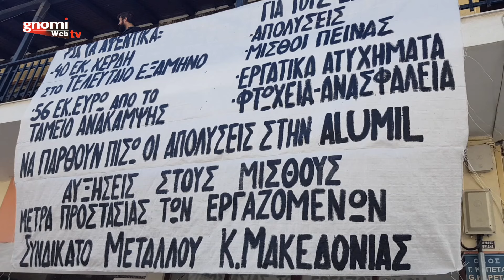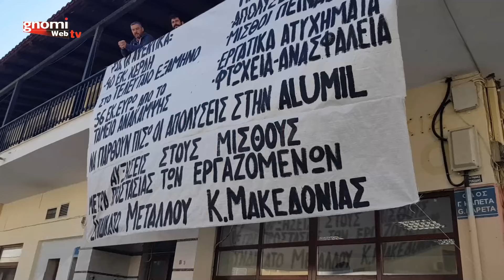Διαμαρτυρία μπροστά στο Συνεδριακό Κέντρο Κιλκίς: Να παρθούν τώρα πίσω οι απολύσεις στην ALUMIL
Συνδικάτο Μετάλλου Κεντρικής Μακεδονίας: Να παρθούν τώρα πίσω οι απολύσεις στην ALUMIL. Διαμαρτυρία μπροστά στο Συνεδριακό Κέντρο Κιλκίς, την Παρασκευή 23 Σεπτεμβρίου 2022.